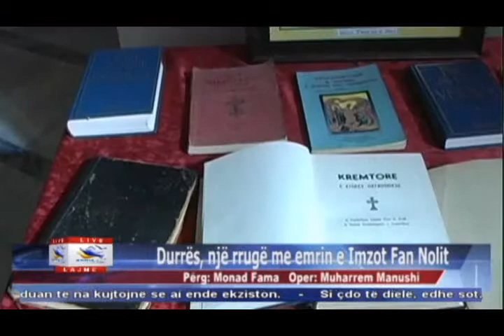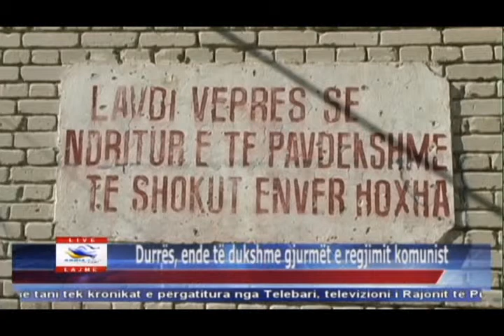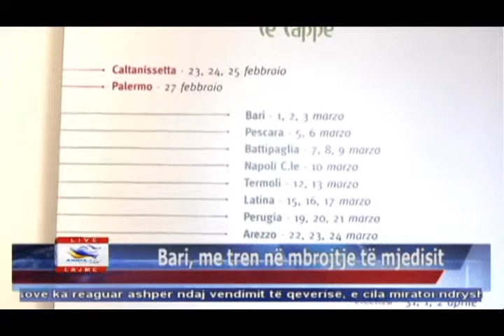08 03 2015 Edicioni i Lajmeve